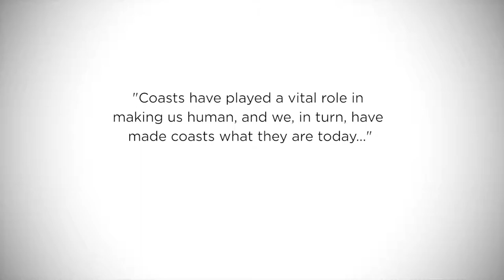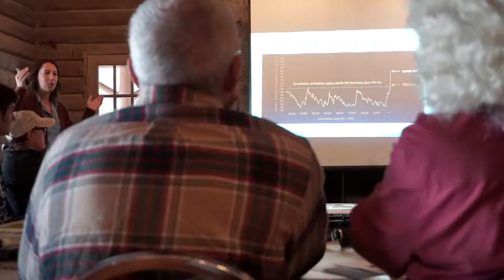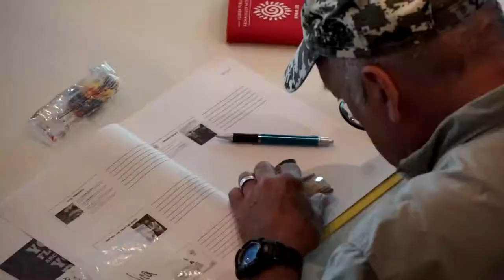Heritage Monitoring Scouts (HMS) Florida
Heritage Monitoring Scouts (HMS) Florida is a public engagement program of the Florida Public Archaeology Network (FPAN) focused on tracking changes to archaeological sites at risk, particularly those impacted by climate change in the form of erosion and sea level rise. This video highlights an HMS Florida training conducted at Camp Helen State Park that provided citizen scientists a unique opportunity to help archaeologists document sites before they are lost to the effects of climate change. This is a 2018 video entry in the ACUA Archaeological Photo and Video Competition held during the SHA Conference in New Orleans in January 2018.